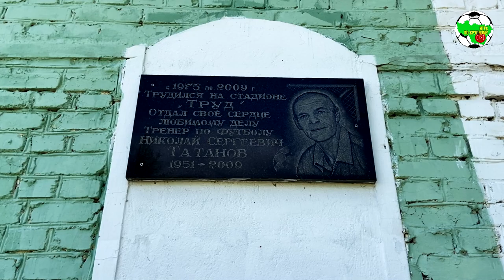Кубок Татанова | Труд - ЗиД | Финал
Традиционный турнир "Кубок памяти Н.С.Татанова". г.Собинка
Финал